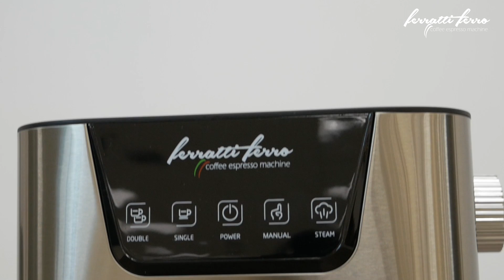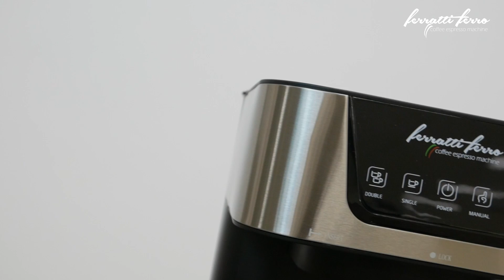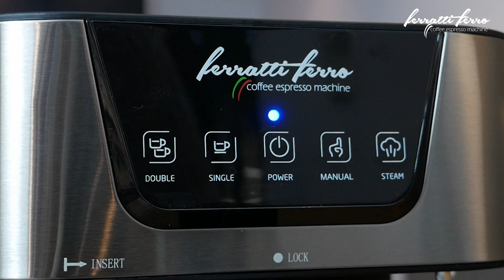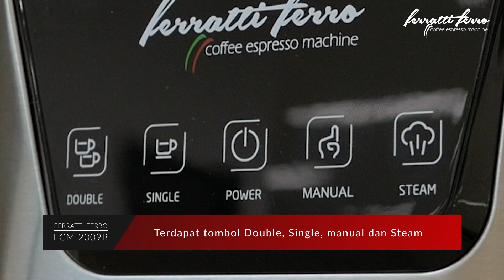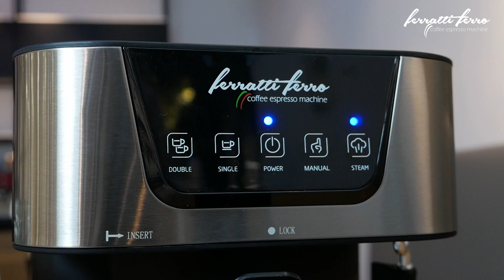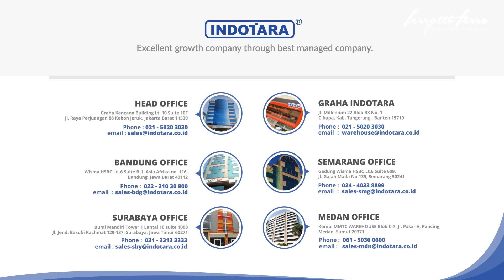UNBOXING & REVIEW MESIN ESPRESSO FERRATTI FERRO FCM2009B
Mesin kopi ferratti ferro dengan desain yg elegan dan fungsi utamanya sebagai pembuat minuman kopi, sangat mudah dioperasikan, dengan berbagai fitur yang disematkan pada mesin kopi ini menjadikan mesin kopi ini sebagai salah satu mesin kopi terbaik di Indonesia. mesin kopi ferratti ferro sangat praktis dan cocok untuk dijadikan penunjang bisnis minuman kopi anda seperti cafe, restoran adan hotel, selain perawatan yang mudah, PT. Indotara persada sebagai distributor tunggal mesin kopi ini, memberikan garansi produk, jaminan after sales dengan ketersedian spare parts yang lengkap dan Tekhnisi yang handal.

Untuk Informasi lebih lanjut, hubungi kami di :

Headquarter :
PT. INDOTARA PERSADA
50/F, Menara BCA Grand Indonesia

Indotara Showroom :
GRAHA INDOTARA

Singapore Office :
3 Temasek Avenue
Singapore - 039190